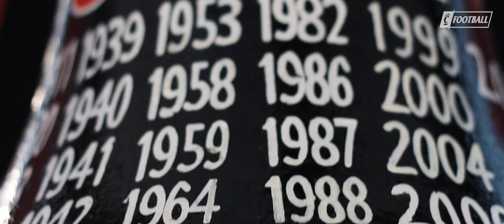Miami (OH) Trailer